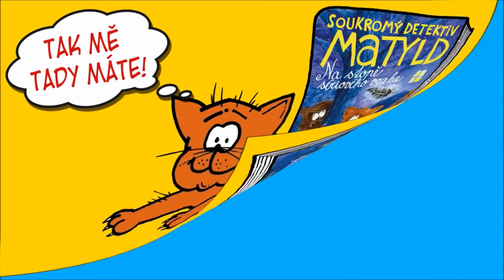Jan Poláček: Soukromý detektiv Matyld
Konečně zvířecí detektiv, na kterého jsme čekali! Na zahradě se našla mrtvola a začíná pátrání plné spletitých záludností a záludných spletitostí, na jaké vyzraje jedině tak protřelý kocour, jako je Matyld. Spolu s partou kočičích kamarádů, mezi nimiž se najdou nejrůznější postavičky, zažívá Matyld jedno dobrodružství za druhým a kromě jiného se toho spoustu naučí o lidském světě.